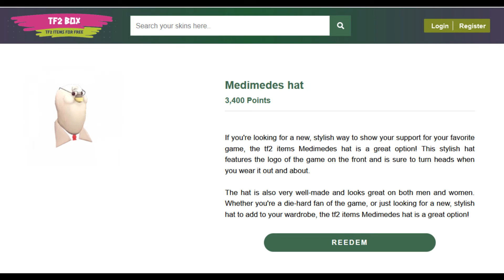Free TF2 ITems - Medimedes hat